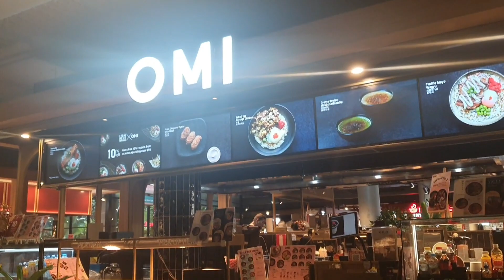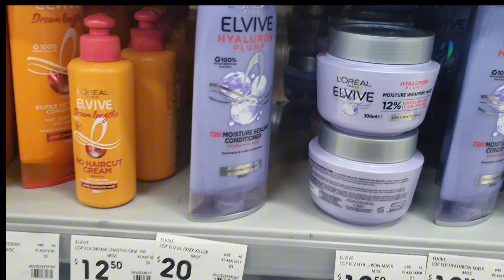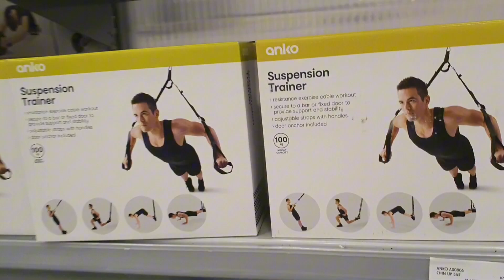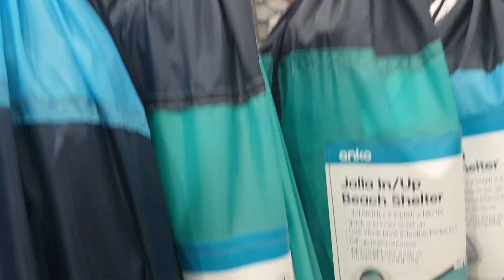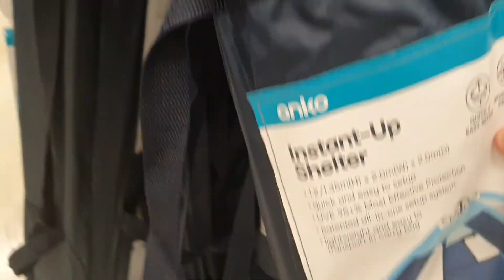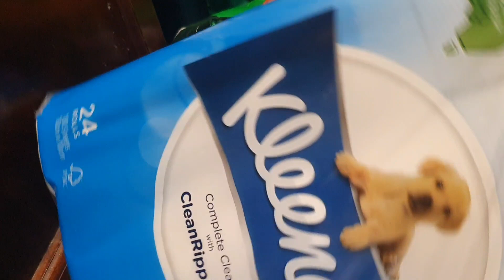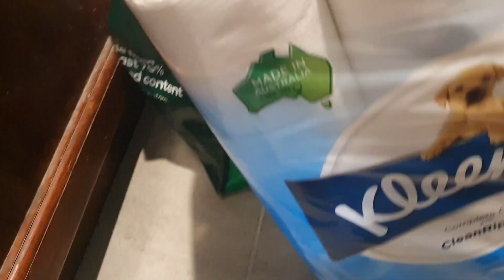Exploring Kmart In Australia 🇦🇺 l Shopping And Cooking Vlog